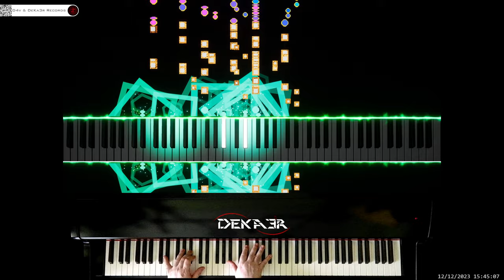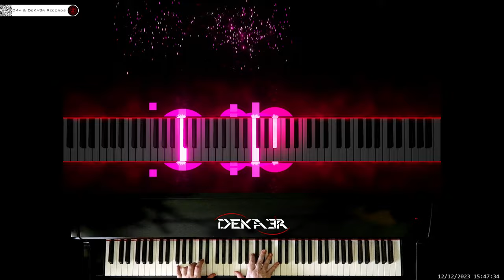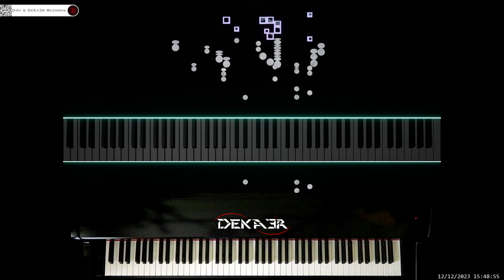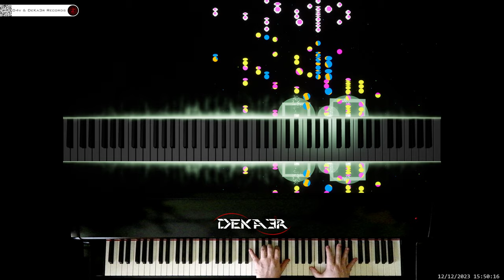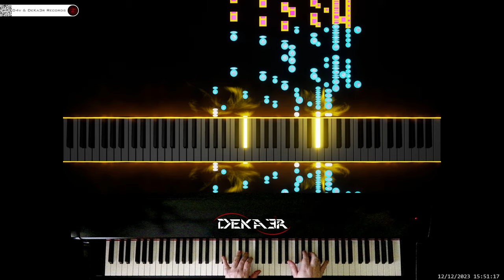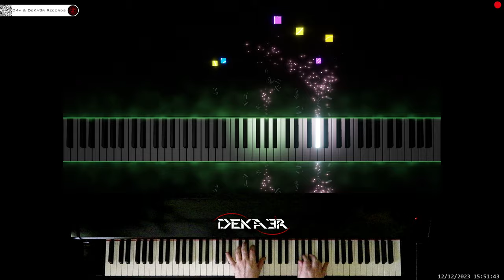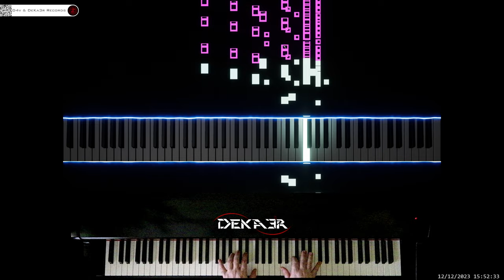🔴irl 🎹 CODE • COMPOSITOR DE MÚSICA • PIANO | ESTA ES MI HISTORIA